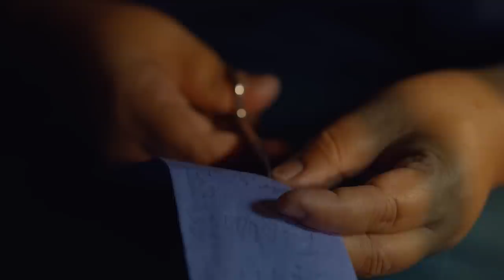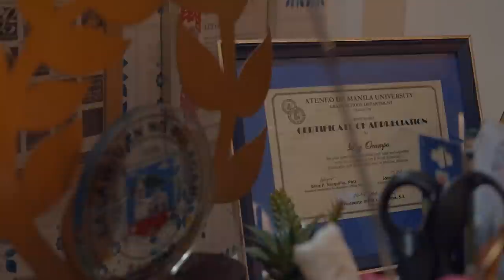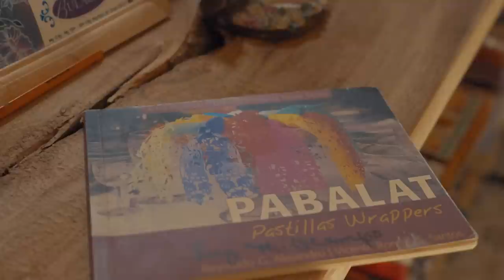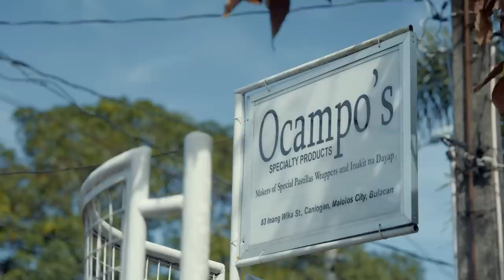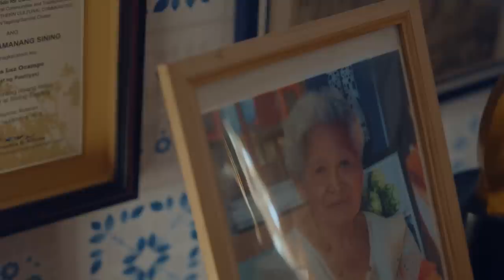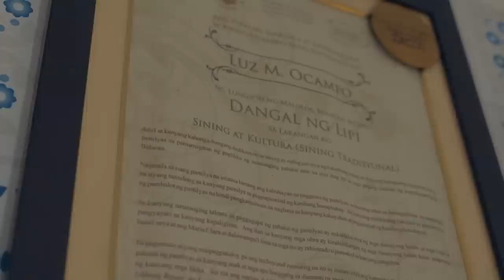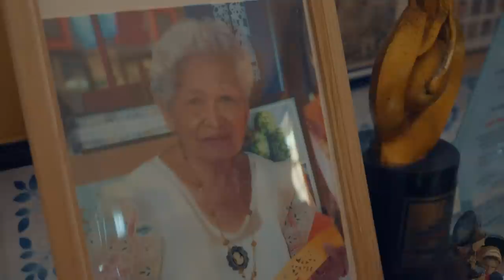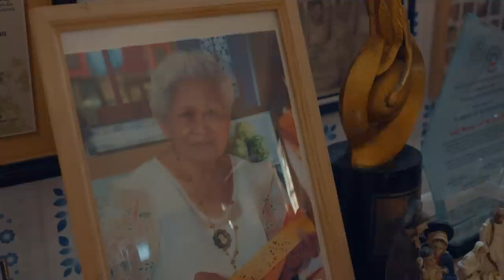RARE ART OF FILIPINO PAPER CUTTING | BORLAS DE PASTILLAS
“Pabalat”, or the art of papercutting, involves making precise and intricate designs from Japanese paper. The beautiful designs are then used to cover pastillas de leche, a popular dessert made with fresh buffalo’s milk. Naty Ocampo-Castro has been making pabalat for over a decade and was mentored by her mother, Luz Ocampo, who is considered one of the first who started the art of pabalat making in San Miguel, Bulacan. As the world continues to modernize every single day, Ms. Naty is the perfect example of how preserving one’s culture serves as a pillar of strength for communities and a country’s heritage.

Pabalat / Borlas De Pastillas by Ms. Naty Ocampo-Castro || Ocampo’s Specialty Products - 83 Inang Wika St., Caniogan, Malolos City, Bulacan

Sweet Bulakenya - 34 Buencamino St., San Jose, San Miguel, Bulacan

Jump to:
(0:00) Intro
(1:15) Ms. Naty Ocampo-Castro
(1:34) The Origin of Pabalat
(2:31) Nanay Luz
(7:10) Pastillas de Leche by Sweet Bulakenya
(9:24) The Legacy
(11:25) Outro

Interns:
Spenz Myles Serrano
Mary Zarrahmaiden Cabrera
Alyssa Gwyneth King
Christine Crisostomo